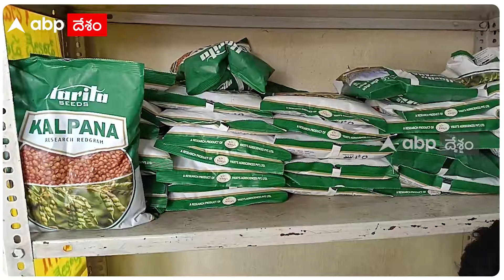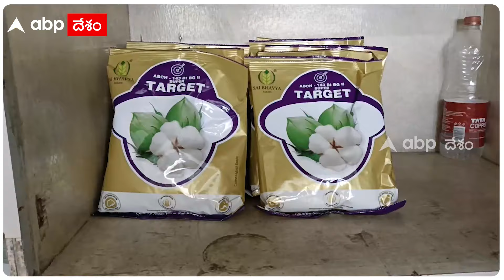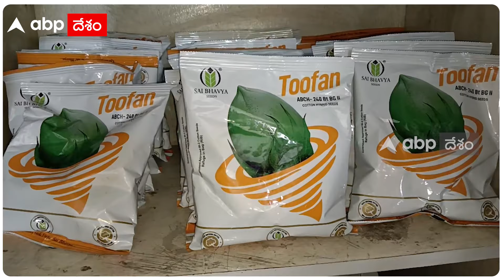Police Lathi Charge Against Farmers At Adilabad |విత్తనాల కోసం రైతుల కష్టాలు..లాఠీ ఛార్జ్ జరిగిందా.?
అదిలాబాద్ జిల్లాలో పత్తి విత్తనాల కోసం రైతులు ఎన్నో కష్టాలు పడుతున్నారు. వచ్చే జూన్ నెలలో వర్షాలు పడితే ఖరీఫ్ పంట వేసుకోవచ్చని విత్తనాల కోసం ముందస్తుగానే రైతులు దుకాణాల వద్దకు చేరుకొని ఉదయం నుండే పడిగాపులు కాస్తున్నారు. విత్తనాల కోసం ఒకరిపై ఒకరు ఎగబడుతూ దుకాణాల వద్ద క్యూ కడుతున్నారు. దుకాణల వద్ద రద్దీ పెగడంతో పలువురు రైతుల మధ్య చిన్నపాటి ఘర్షణ చోటుచేసుకుంది. దుకాణాల వద్ద ఎలాంటి ఘర్షణ జరగకుండా రైతులు క్యూ లైన్ లో ఉండే విధంగా పోలీసులు పహారా కాస్తున్నారు.

Police Lathi Charge Against Farmers At Adilabad | విత్తనాల కోసం రైతుల కష్టాలు..పహారా కాస్తున్న పోలీసులు | ABP Desam